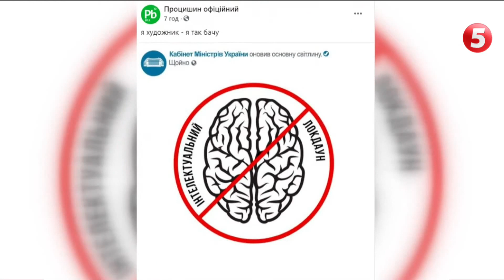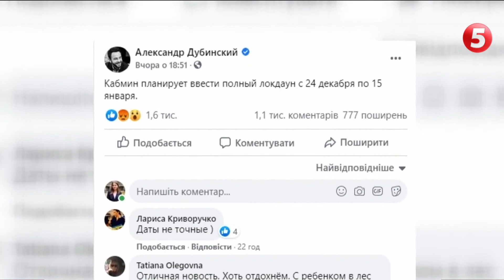Локдаун на новорічні свята: чутки, залякування чи все до того йде?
Бути чи не бути новому локдауну? Президент знову радився на Банковій про можливості та потреби нових карантинних обмежень. Дати поки не озвучені, але деякі ЗМІ та народні депутати у своїх дописах публікують почуті прогнози. Кажуть: жорсткий карантин можливий на самі новорічно-різдвяні свята або ж на три тижні у грудні. Львівський міський голова, Андрій Садовий, наприклад, вже заявив, що у Львові такий карантин запроваджувати не можна, адже, Різдво скасовувати не можна, у нас у цей час дуже особлива атмосфера, дуже багато людей хочуть її побачити, ніякі заборони не подіють. Що про це думають різні верстви населення, на кого можуть вплинути нові обмеження, і чи справді карантин на свята - ще не гірший варіант.